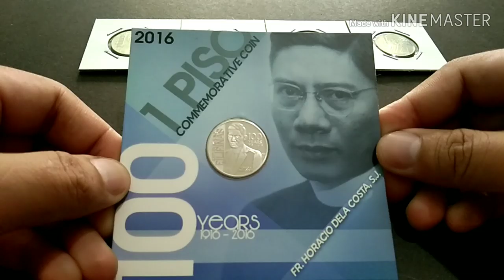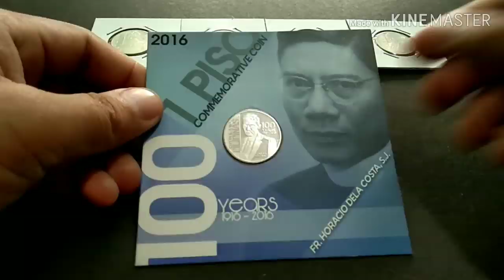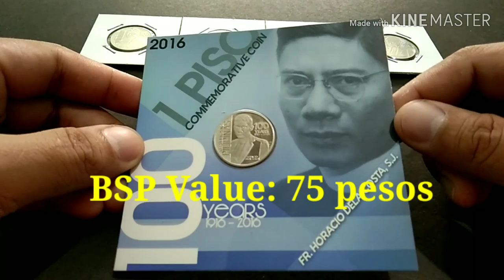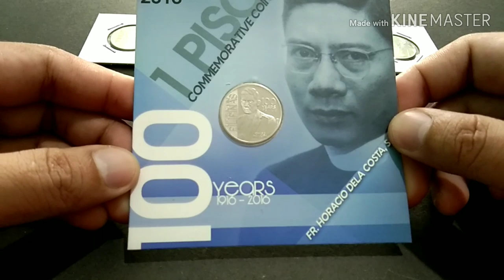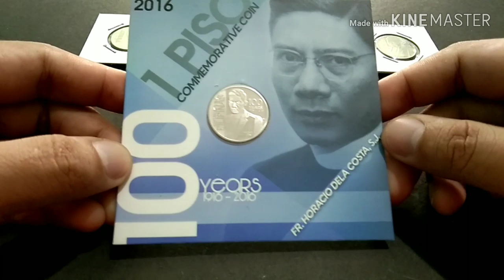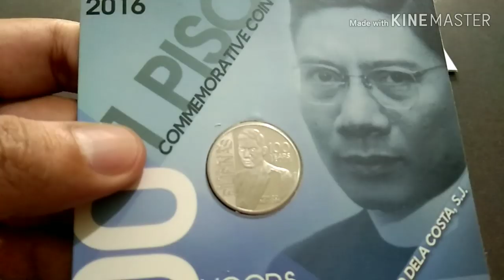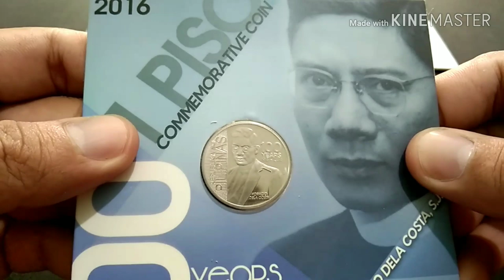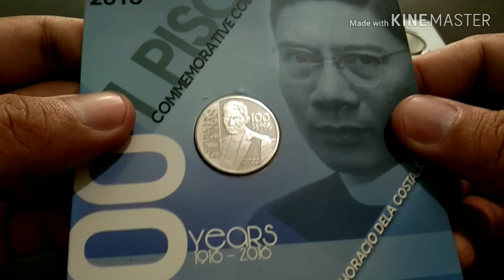2016 1 PISO HORACIO DELA COSTA (Commemorative Coins)